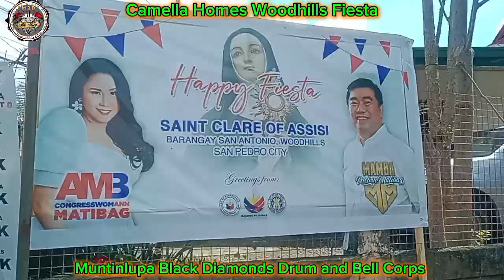Camella Woodhills Fiesta 2024! - Muntinlupa Black Diamonds Drum and Bell Corps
Feast of St. Clare of Assisi, Camella Woodhills San Pedro Laguna on August 11, 2024. Parade and Performances by The Muntinlupa Black Diamonds Drum and Bell Corps.